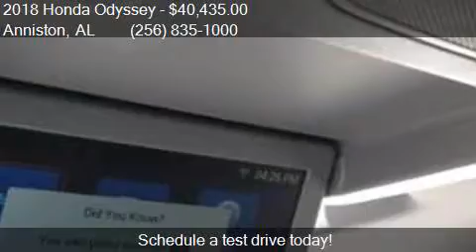2018 Honda Odyssey EX L 4dr Mini Van for sale in Anniston, A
This 2018 Honda Odyssey EX L 4dr Mini Van is for sale in Anniston, AL 36207 at Sunny King Honda.

Engine: 3.5L V6
Transmission: Automatic 9-Speed
Color: Silver Metallic
Mileage: 127
Contact Sunny King Honda 2580 US HWY 78 E Anniston, AL 36207 to test drive this 2018 Honda Odyssey EX L 4dr Mini Van today.